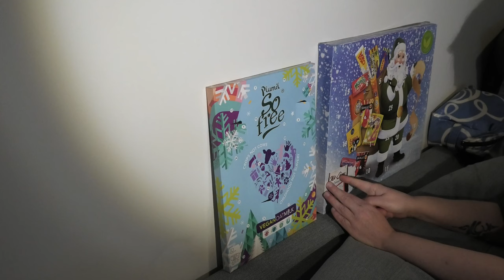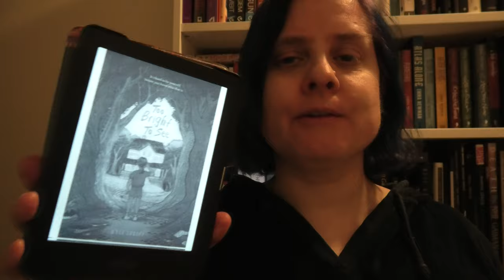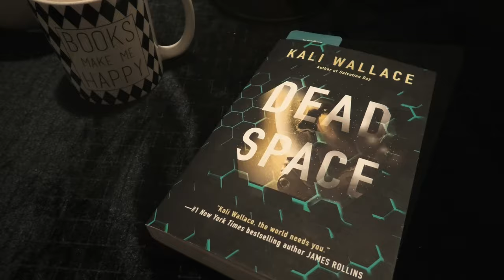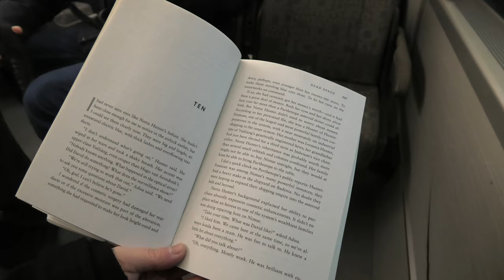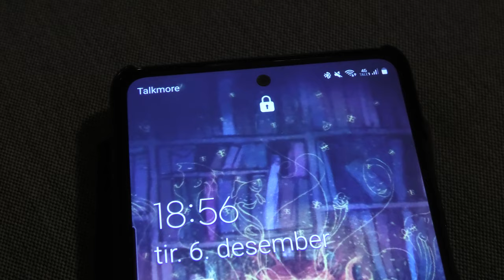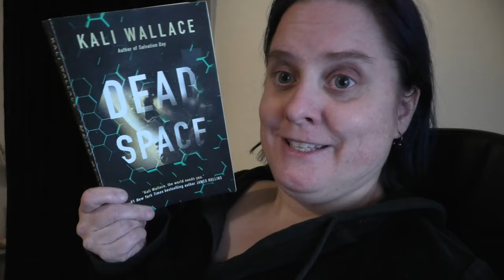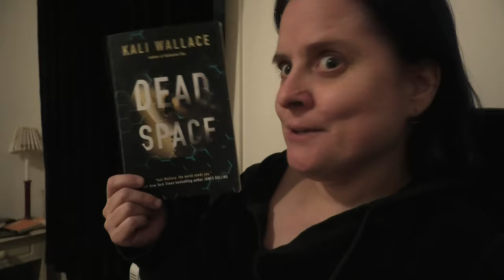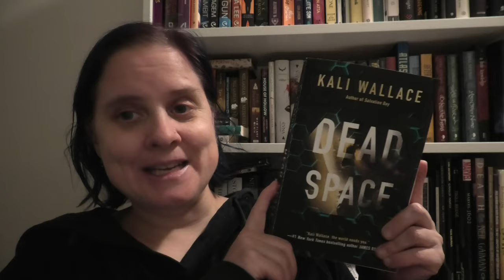📖 I read 7 books in 7 days! (part 1) 📖 Reading Vlog 📖 [CC]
This is the first part of my reading vlog for round 10 of the QueerLit Readathon. This was my sixth time taking part in this readathon.

HOSTS:

@perpetualpages (guest host)